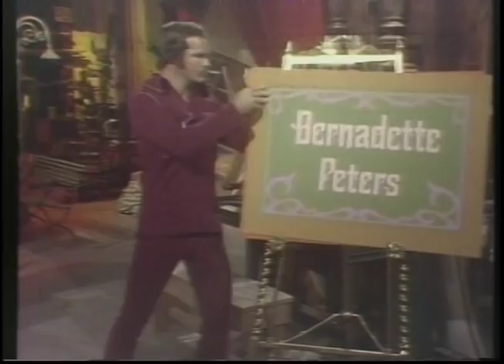The Burt Reynolds Late Show: Burt and the Ladies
A previously lost episode of the Burt Reynolds Late Show from 1973, with several of Burt's favorite female comedians.  Guests include Carol Burnett, Jaye P Morgan, Jo Anne Pflug, Nancy Dussault, Nanette Fabray. I believe this is only the first half of the show, but that's all that was present on this tape.

The tape has some damage to it that is unfortunately uncorrectable.